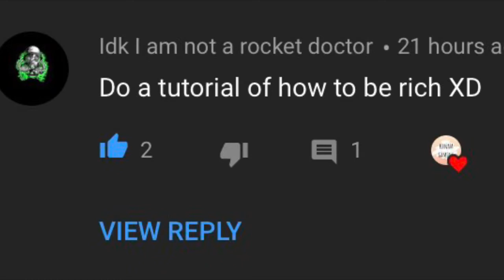5 tips to be rich in adopt me!